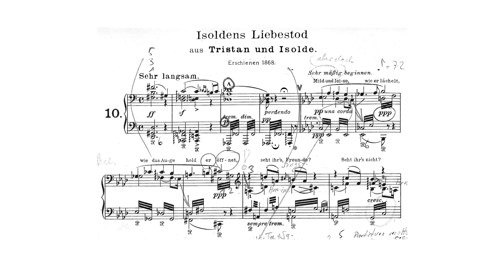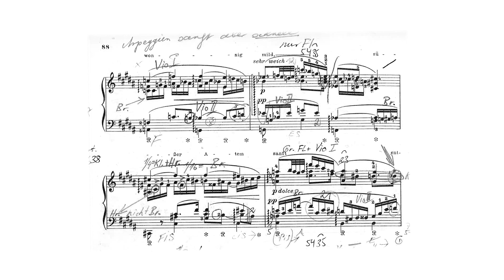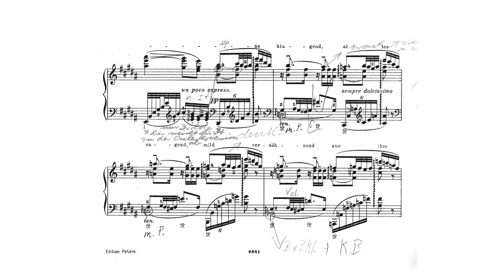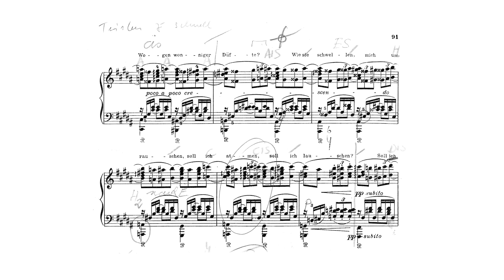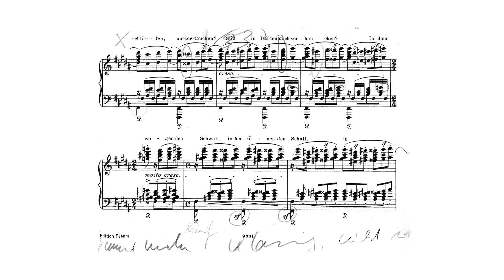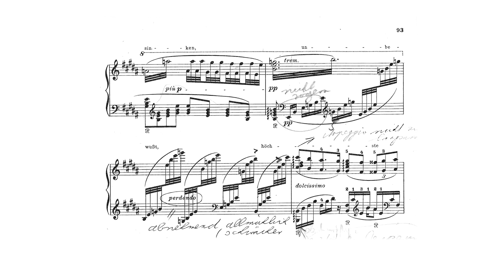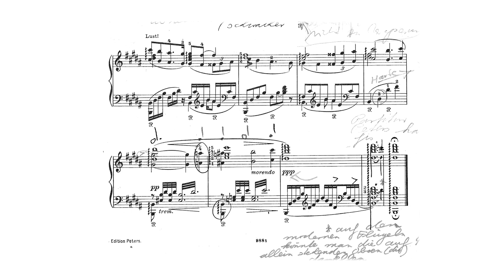Wagner/ Liszt : "Isoldens Liebestod" played by Claudius Tanski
Der geniale Wagner Interpret Stefan Mickisch (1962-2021) starb am 17. Februar.